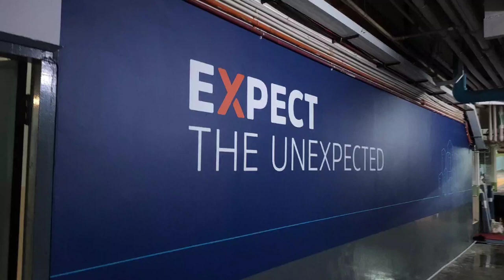Holiday Inn Sticker